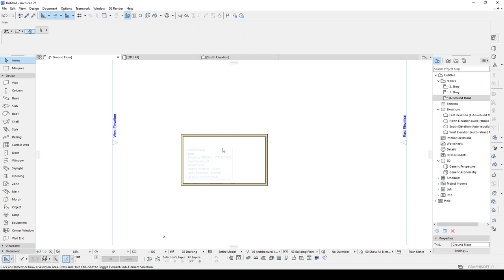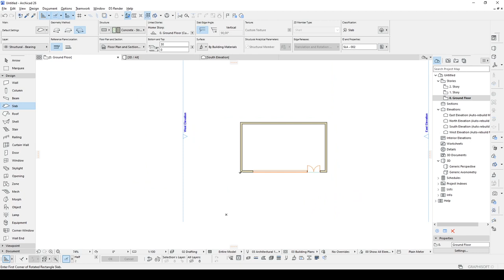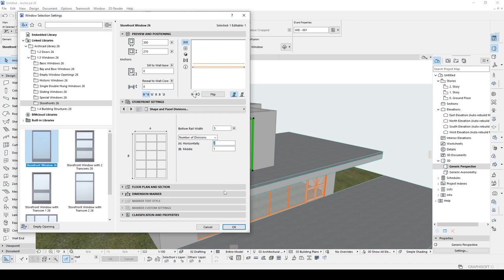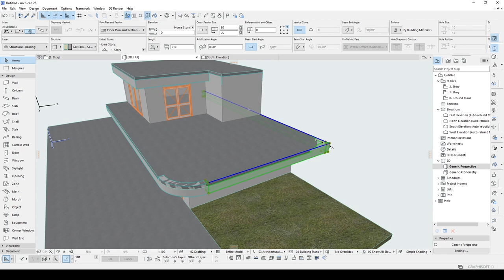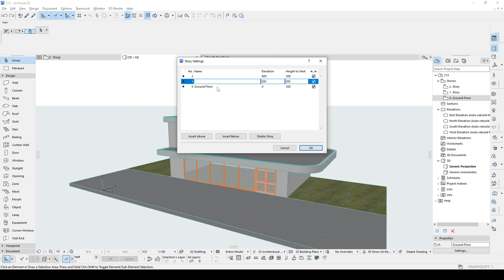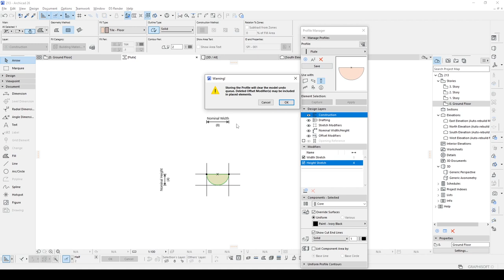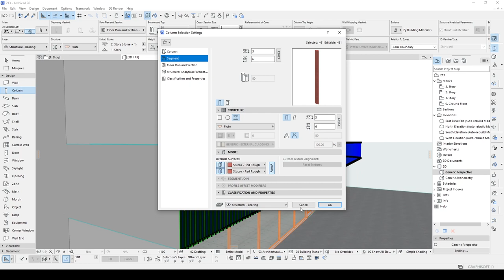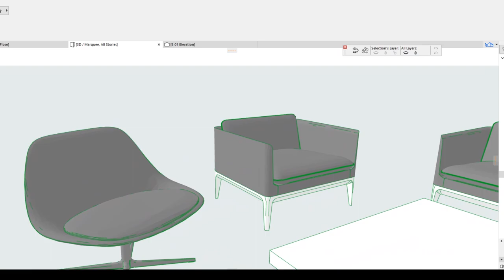Coffee Shop Exterior Design in Archicad 26 Tutorial